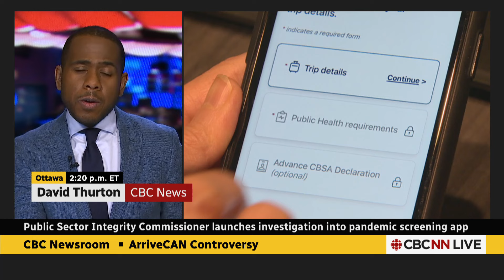ArriveCan app to be investigated by Public Sector Integrity Commissioner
Another investigation is being launched into the ArriveCan app by the Public Sector Integrity Commissioner, who looks into wrongdoings within the public service. The app, used to screen for COVID-19 during the pandemic, has been facing heightened scrutiny ever since Canada's auditor general released a scathing report in February.